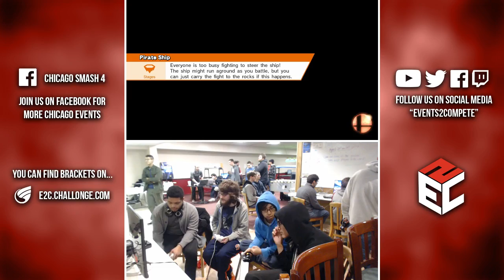PCB #79 2v2 Losers Finals: Tyroy & Anonymous Moniker vs. NiTe & Demitus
Poplar Creek Bowl
Venue Location: 2354 W Higgins Rd, Hoffman Estates, IL 60169